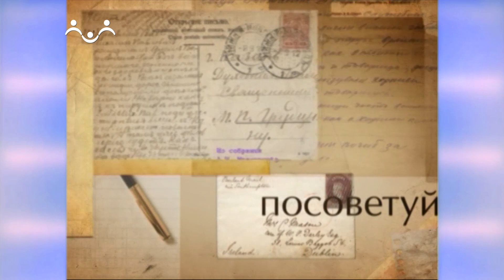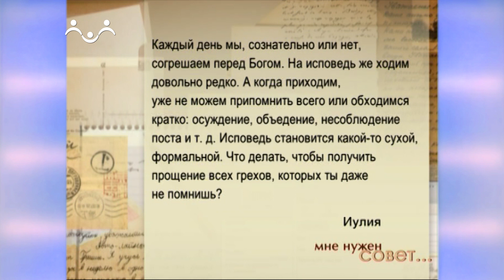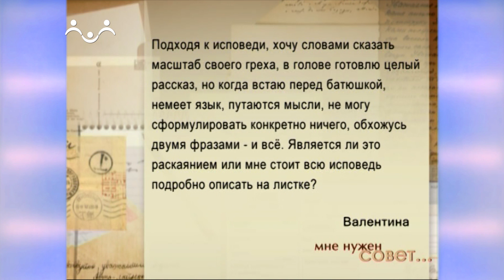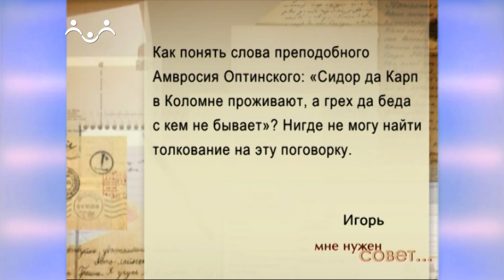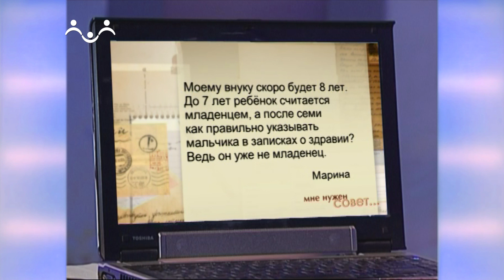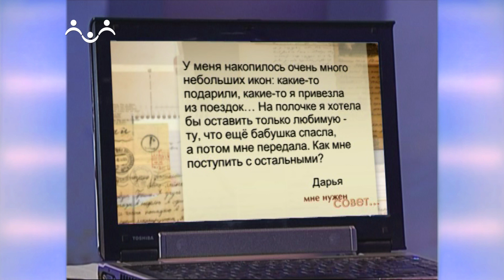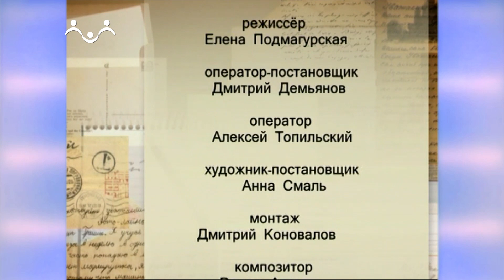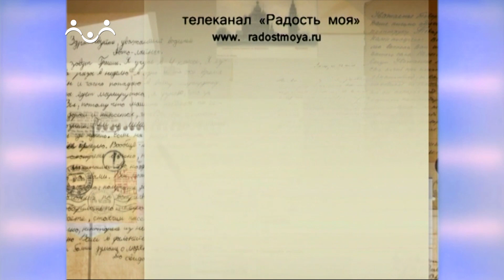Мне нужен совет. Исповедь, прощение грехов